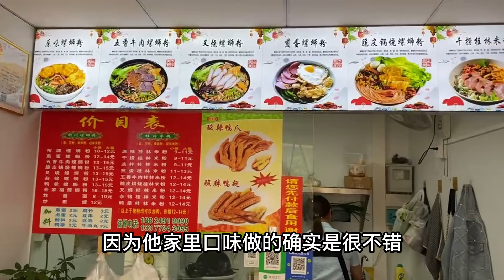广西老板卖螺蛳粉从摆摊到自己开店，再到招学徒做餐饮，坚信快餐式的小餐饮店不会垮，交一万块钱学费是割韭菜吗？资本控制流量，不交钱就是陪跑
大家好：
       我们是来自湖北的广漂阿坤和小漫，欢迎观看我们的频道，在这里记录我们一家三口在广州打拼的生活。不管什么挫折困难，我们的小家庭一直在一起共同努力。